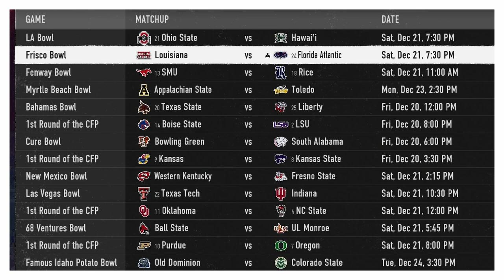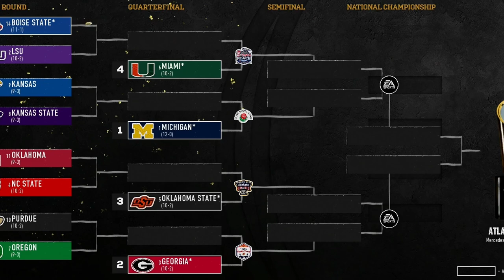AAC Championship | FAU Owls Dynasty | College Football 25